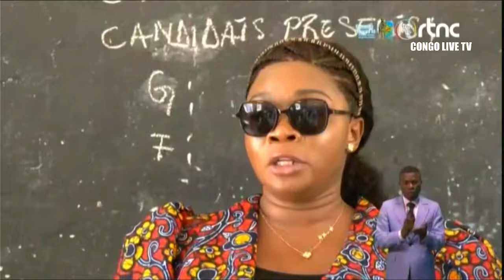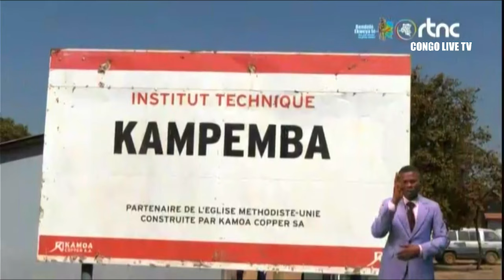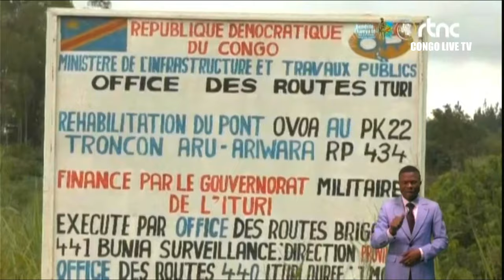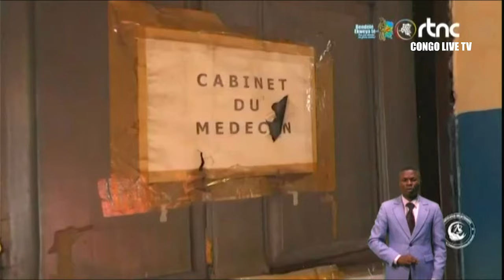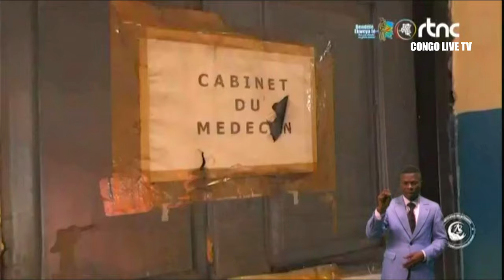🔴RDC : SUIVEZ LE GRAND JOURNAL DE CE JEUDI LE 13.06.2024 RTNC EDITION 19H00